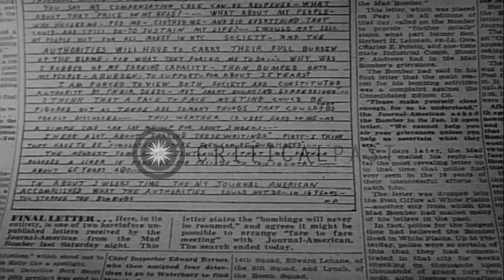George P. Metesky confesses after being arrested in the United States. HD Stock Footage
George P. Metesky confesses after being arrested in the United States.

George P. Metesky, also known as the Mad Bomber, is arrested in the United States. Cameramen record the arrest. The bomber confesses. A damaged factory. Exterior of Metesky's house. Metesky sits in a car with policemen. Location: United States. Date: January 24, 1957.

57,000+ broadcast-quality historic clips for immediate download.